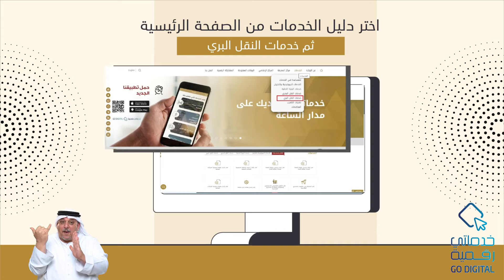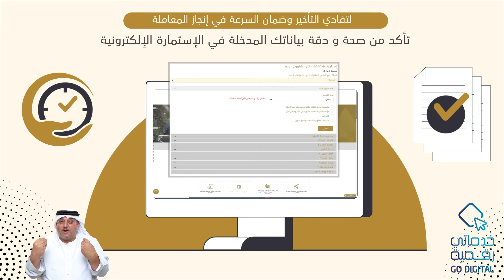MOEI*| طلب إلغاء / شطب الرخصة التشغيلية الدائمة للمنشآت الوطنية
اسم الخدمة : طلب إلغاء / شطب الرخصة التشغيلية  الدائمة للمنشآت الوطنية
القطاع : قطاع تنظيم البنية التحتية والنقل
الإدارة/ القسم المسؤول: إدارة شؤون النقل البري / قسم سياسات النقل البري
وصف الخدمة : تتيح هذه الخدمة إلغاء الرخصة من قبل الوزارة بناء على طلب صاحب العلاقة أو ورثته أو المصنفين